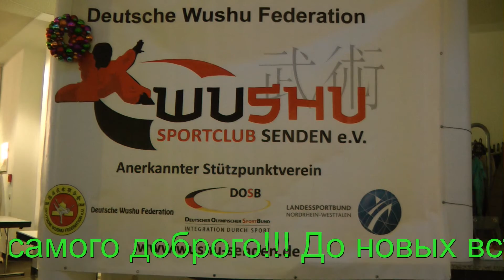Новый 2019 год в клубе.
Новогодний праздник в клубе.